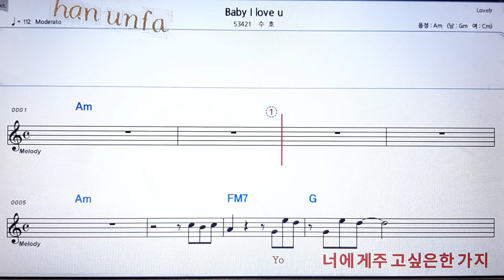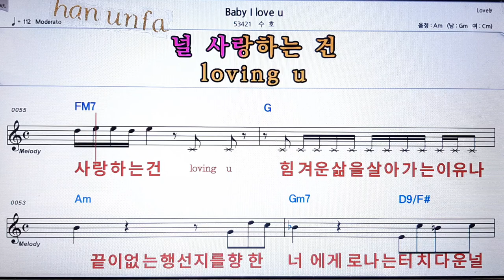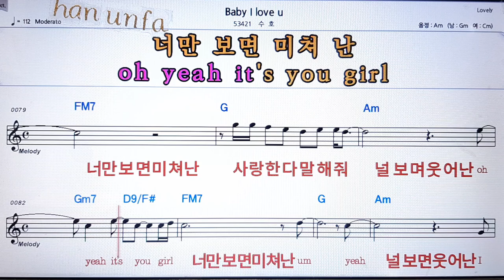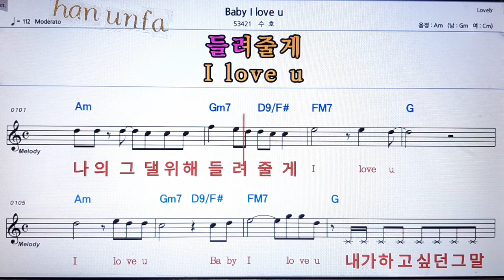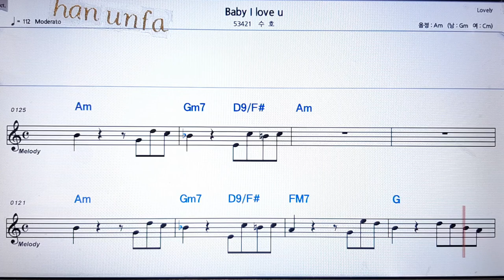Baby I love you/수호💋노래방 반주*기타 코드 악보*가라오케💖Karaoke*Sheet Music*Chord*MR